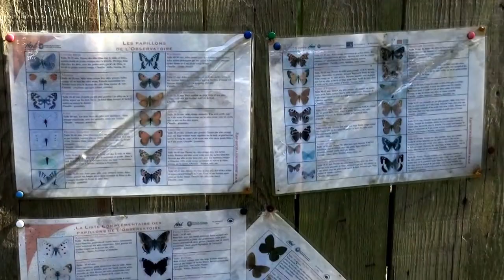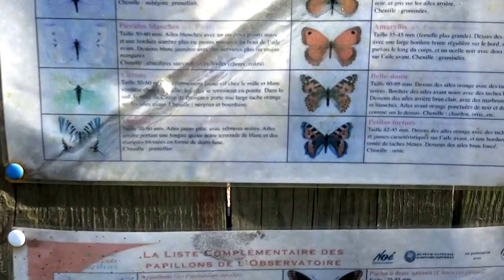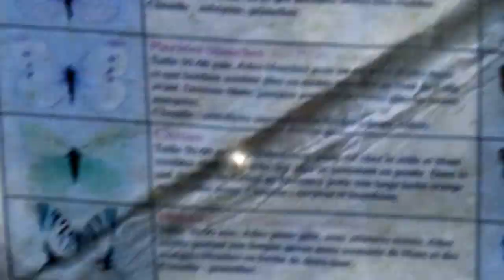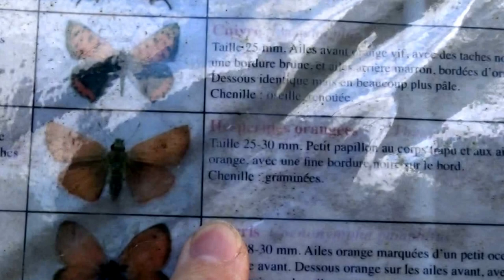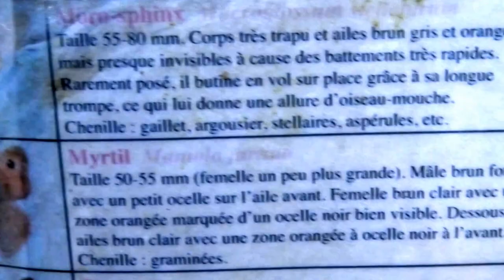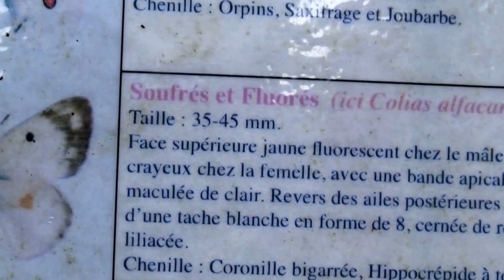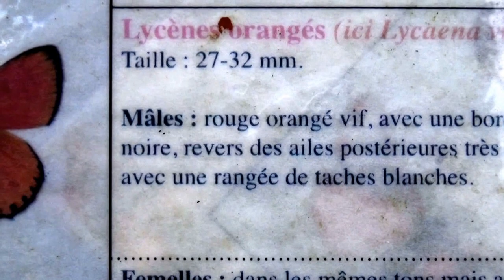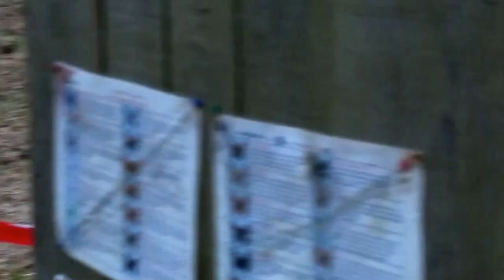Affiches dans parcs sur papillons, fausses informations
En France on trouve dans les lieux publics des affiches sur les papillons.
Ces affiches sont pleines d'inexactitudes, elles désinforment davantage qu'elles n'informent sur les papillons.
Réflexion critique sur ces affiches, au fur et à mesure des découvertes en direct, à leur première lecture en même temps que le spectateur, des multiples faussetés qui s'y trouvent.
Filmé le 13 août 2014.